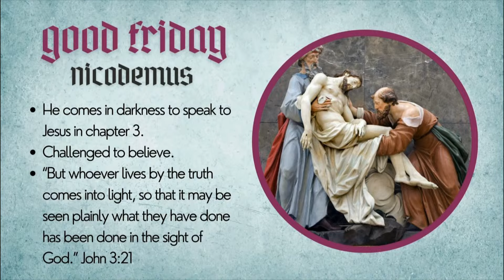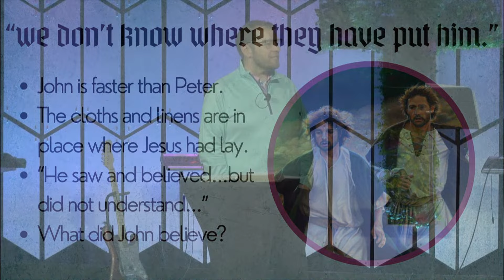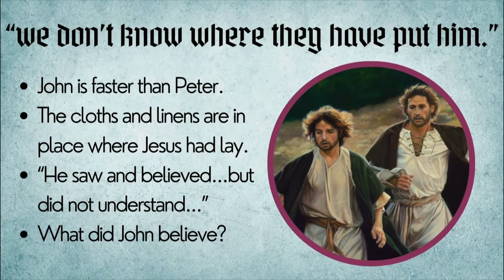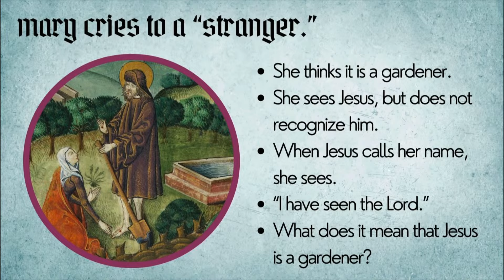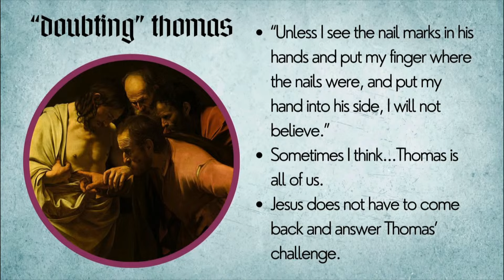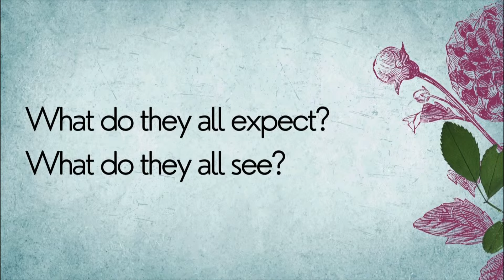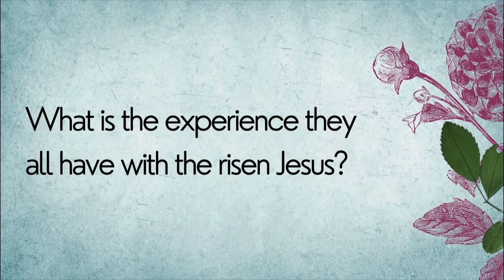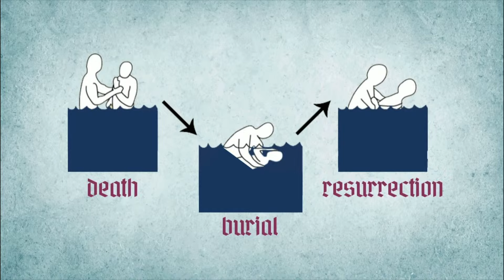Easter 2023: Freedom From Sin